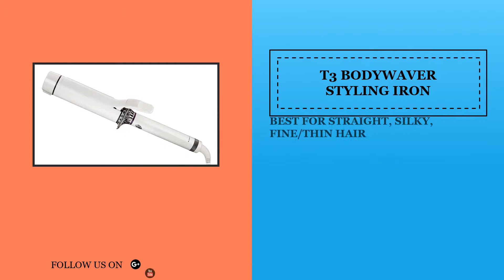Best 1.75 Inch Curling Irons – Buyer’s Guide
It is a big barrel, so it’s best suited for longer hair. If you want to add more body and volume to your straight, thin or fine hair, 1.75 Inch barrel curling iron will do the job.